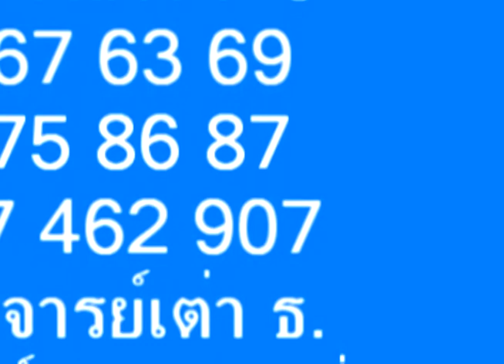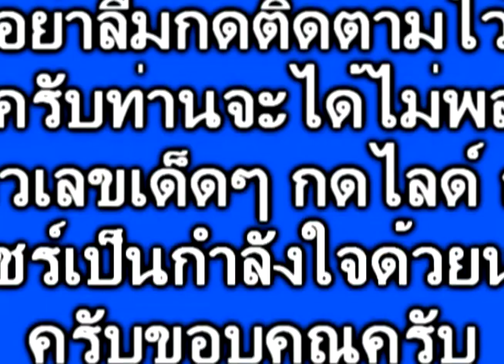งวด 16/9/60มาตามสัญญา วิ่งบนตัวเดียว เน้นๆ จัดเต็มพี่น้อง